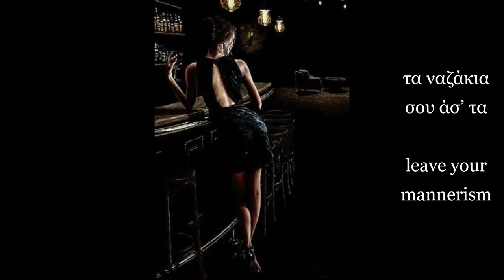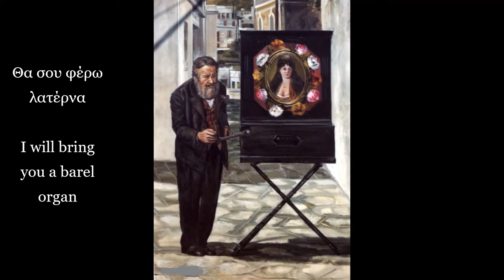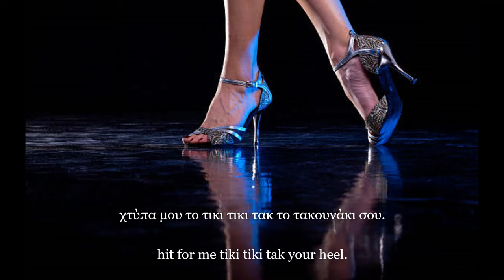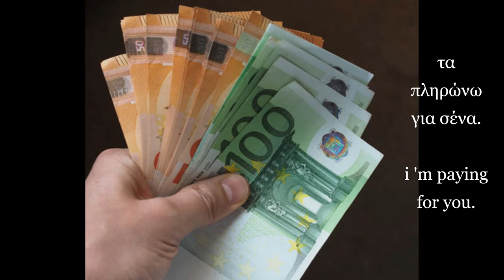Δημητρούλα μου (Εσκενάζυ) (με υπότιτλους) - My Dimitroula (Eskenazy) (with subtitles) - Hellas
Στίχοι & μουσική: Πάνος Τούντας
Ερμηνεία: Ρόζα Εσκενάζυ

1936

"Δημητρούλα μου"

Δημητρούλα μου,
θέλω απόψε να μεθύσω
και με σένανε
μερακλού μου να γλεντήσω.

'Έλα πάμε στην Ραφήνα
αλανιάρα μου
που’χει ψάρια και ρετσίνα
παιχνιδιάρα μου.

Θα σου φέρω λατέρνα
κάνε κέφι και κέρνα
τα ναζάκια σου άσ’ τα
με τη γάμπα σου σπάσ’ τα
κι όλα εγώ τα σπασμένα
τα πληρώνω για σένα.

Δημητρούλα μου
τράβα ένα κρασάκι ακόμα
βάλ’ το κούκλα μου
το ποτήρι σου στο στόμα.

Ρούφα ακόμα μια ρετσίνα
να μεθύσομε
και το βράδυ βρε τσαχπίνα
θα γλεντήσομε.

Ταβερνιάρη μου
φέρε μας και κοκκινέλι
κι η αγάπη μου
τον καρσιλαμά χορεύει.

Κούνησε μου το λιγάκι
το κορμάκι σου
χτύπα μου το τικι τικι τακ
το τακουνάκι σου.

Δημητρούλα μου γεια σου
πάρτα όλα δικά σου.

Αχ
γεια σου Δημητρούλα μου
μ' έχεις κάψει.

Εάν θέλετε, κάντε κοινοποίηση το βίντεο, όπου εσείς το επιθυμείτε.
Εάν θέλετε, παρακαλώ γράψτε μου το σχόλιο σας και τις εντυπώσεις σας για το βίντεο.
Ζητώ συγνώμη εκ των προτέρων για τυχόν λάθη και ανακρίβειες.
Ευχαριστώ.

Lyrics & music: Panos Tountas
Interpretation: Rosa Eskenazy

1936

"My Dimitroula"

My Dimitroula
i want to get drunk tonight
my pleasure to feast.

Come on, let's go to Rafina
my darling
which has fish and retsina
my playfulness

I'll bring you a lantern
have fun and be happy
leave your nazzies alone
break them with your calf
and I'm all broken
I pay for you.

My Dimitroula
have another glass of wine
put my doll
your glass in your mouth.

Drink one more retsina
to get drunk
and in the evening, you're a slob
we will feast.

My tavern keeper
bring us robinelli too
and my love
the karsilamas dances.

Give me a little shake
your body
tap my tiki tiki tac
your heel

Ah
Hello, my Dimitroula
you have burned me

If you want, please write me your comment and your impressions of the video.